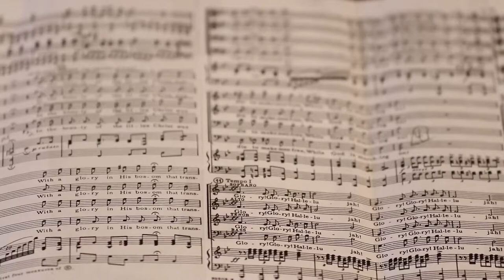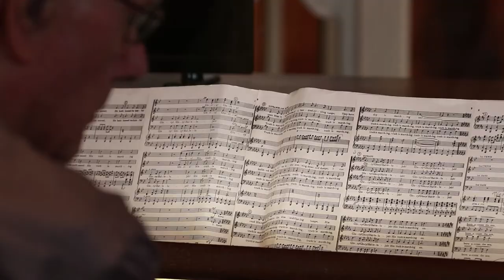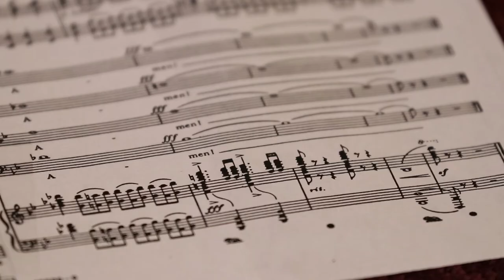The Organ Man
Clarence Walters has been playing the organ for over 70 years!  The 87 year old has played in hundreds of event including weddings, funerals, and area churches often without any sheet music.

Clarence is able to transpose music on demand and can change the key of the song without missing a beat.  He started playing the piano by ear at a very young age before he started piano lessons when he was 9 years old.